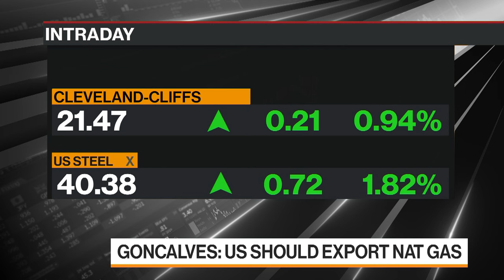Cleveland-Cliffs CEO on Decarbonization Grant, US Steel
Cleveland-Cliffs CEO Lourenco Goncalves discusses the Biden administration awarding as much as $500 million to the steelmaker to help cut emissions from metals. Speaking on Bloomberg Television, Goncalves also comments on the fate of the US Steel takeover. (Video edited to remove incorrect graphic.)